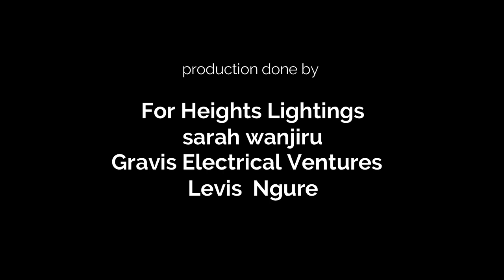How to make Crystal Chandeliers/Crystal lamps/Raindrop DIY.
this video shows my passion in making chandeliers and lighting up peoples spaces.